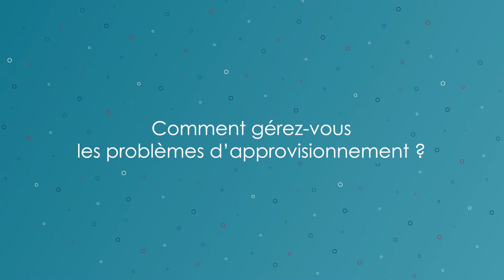Interview de Xavier Fourel Président d'Aquilus Piscines & Spas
Xavier Fourel le président de l'enseigne Aquilus Piscines & Spas revient sur la folle période Covid et les perspectives et ambitions pour 2022.

Aquilus est un constructeur français de piscines.